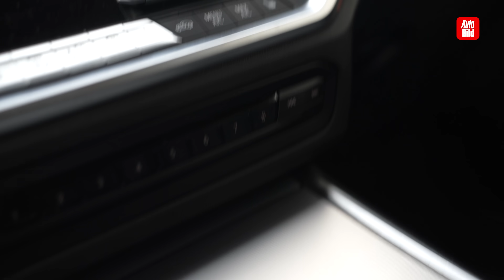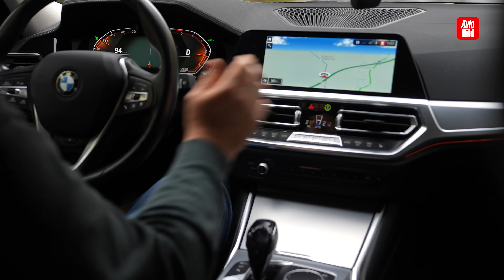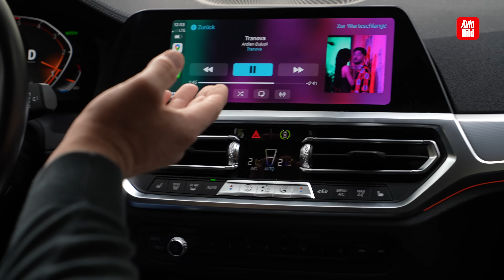BMW 320d (G21) | So schneidet der 3er-Diesel im 100.000-km-Dauertest ab | mit Tim Dahlgaard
AUTO BILD hat dem BMW 320d Touring (G21) im 100.000-Kilometer-Dauertest alles abverlangt. Wie sich die Münchner Mittelklasse als Diesel-Kombi geschlagen hat, sehen Sie im Video!

00:00 Intro
00:22 Vorstellung & Abnutzung
02:07 Kofferraum
02:44 Fahrgefühl
05:37 Ankunft in der Werkstatt
07:32 Motor
08:20 Zerlegung & Fazit
12:02 Outro